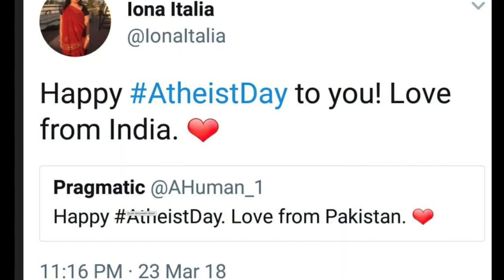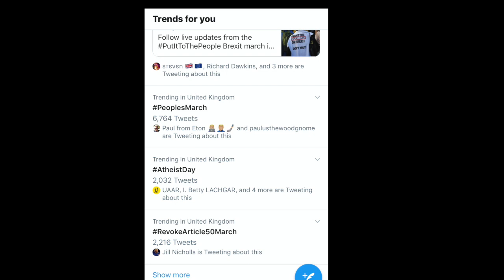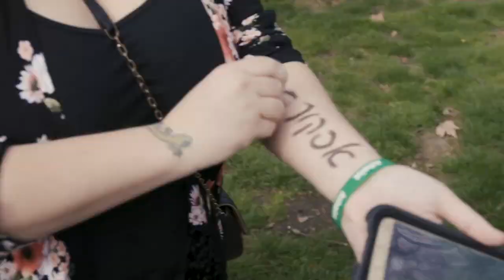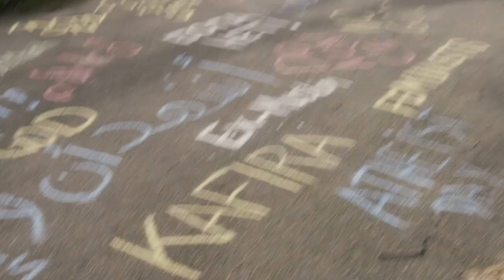The importance of International Atheist Day, Bread & Roses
News: The importance of International Atheist Day